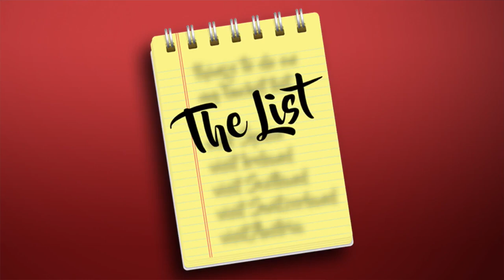The List: 5 pieces of advice from Phil Ponce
Dan Ponce's "List"